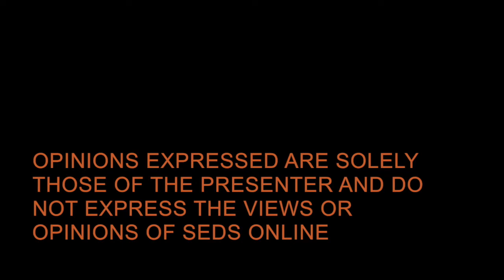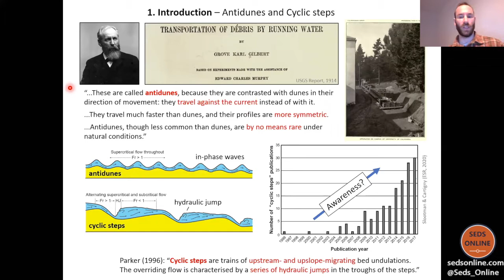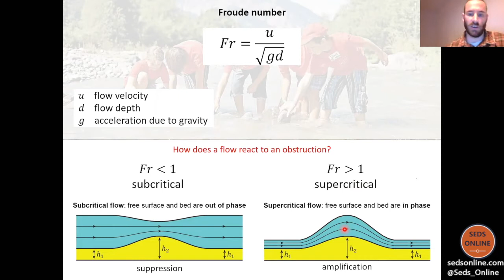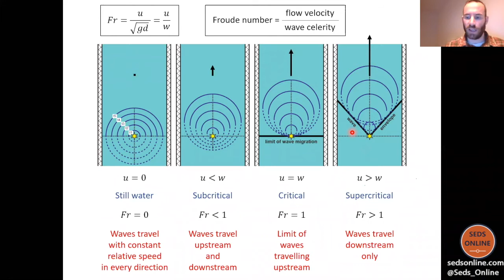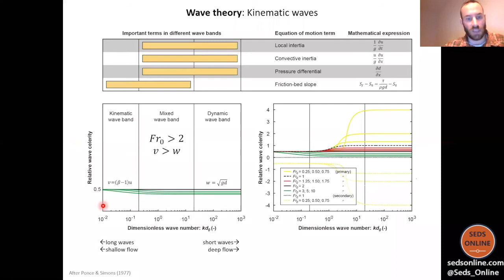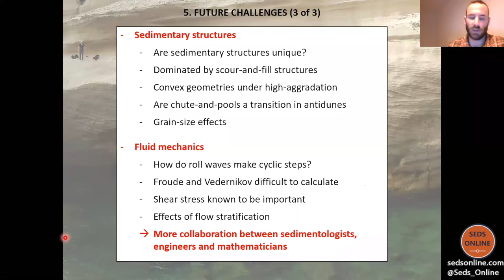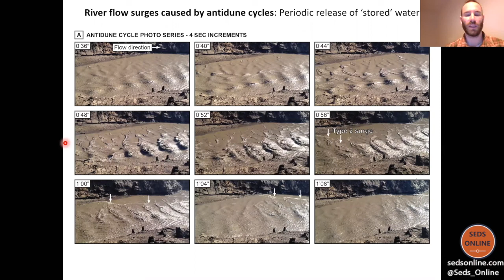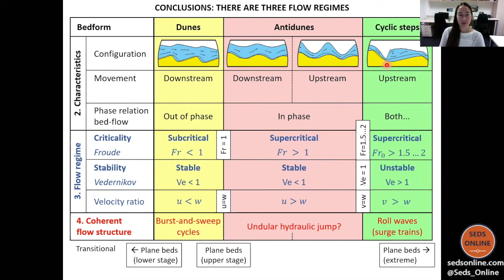Supercritical flows: the sedimentology of the illustrious upper flow-regime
Bedforms are the morphological patterns on the sediment bed originating from coherent structures in fluid flows. The classical grouping of bedforms into the lower and upper regimes follows the transition from subcritical to supercritical flow as the Froude number passes a critical value. The revival of academic interest in supercritical flows and their products over the past two decades is attributed to the most recent addition to the supercritical palette: cyclic steps. This alternating pattern of subcritical and supercritical flow results from the flow overstepping the boundary between stable and unstable behaviour as predicted by the Vedernikov number. Waves at the upper flow boundary are key to understanding the transitions between the stable subcritical (ripples and dunes), stable supercritical (antidunes) and unstable supercritical (cyclic steps) regimes. In this talk we review our knowledge on the sedimentological aspects of supercritical flows and explore which questions remain to be answered.